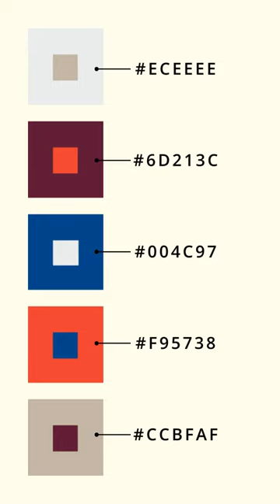March 2024 Color Trend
March Color Trends

Watch this video short to get my monthly palette based on the global color trends put out by The Color Marketing Group.

What's the color story for March 2024?

The shade shaping March of 2024 is a captivating shade of blue with a hint of red undertones. It’s a bridge between the digital and physical, a symbol of innovation, yet it brings the comforting essence of established bonds into our spaces.

This versatile blue plays well with a myriad palette, from earthy browns and beiges to lively greens, aquas, and even daring pops of acid yellow and orange. It has the ability to establish the foundation of a design that fosters connection and comfort.

This blue is adaptable, encouraging creativity across visual communications, print designs, and textiles. From soothing matte to dazzling high gloss, it’s all about creating balance and bridging worlds.